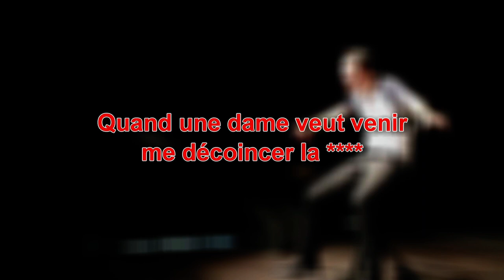Quand une dame veut venir me décoincer la ****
Sans commentaire...
Enregistré à Pamproux à l'occasion de la semaine bleue dédiée à nos aînés.
Production Images : WESTERN PACIFIC VIDÉO / HE-OOH PRODUCTIONS.